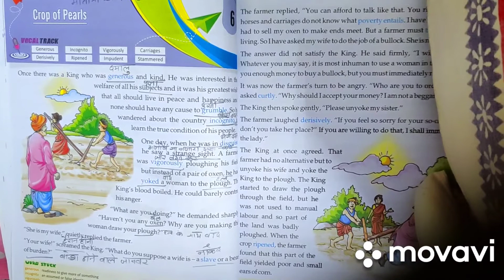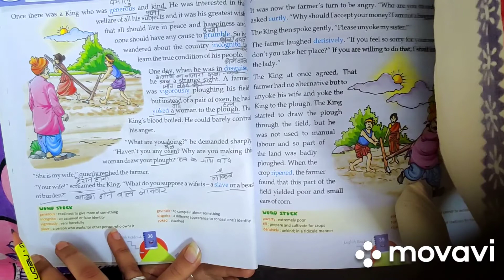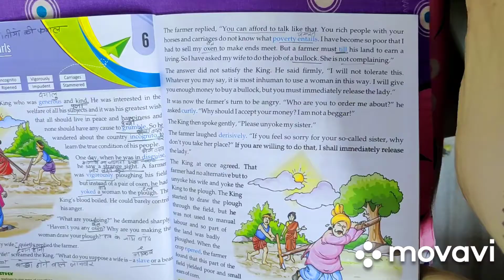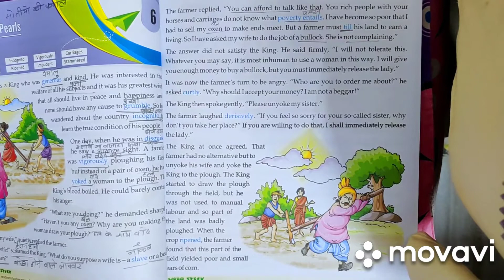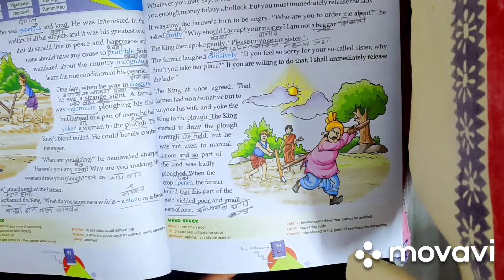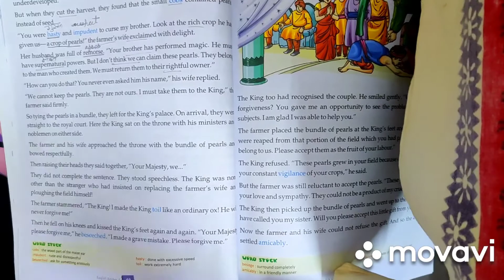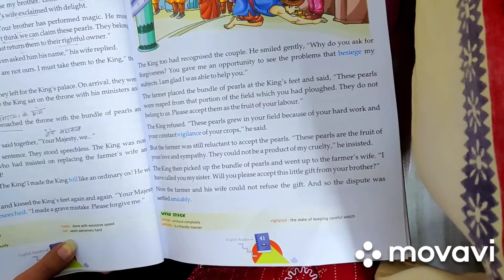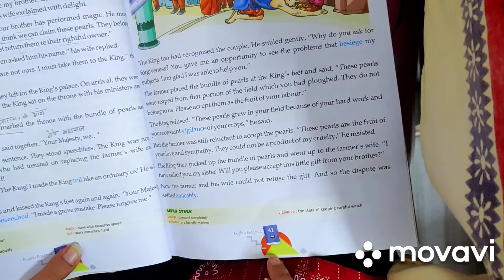Class 4 English reader Lesson -6